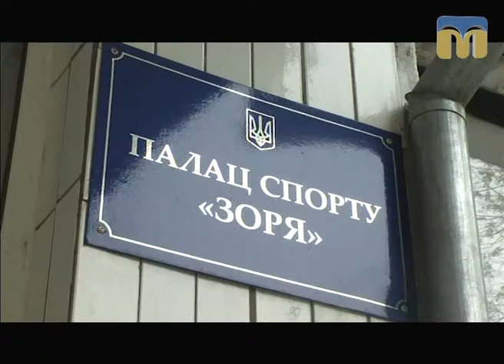ТНМ — сюжет. На базі спорткомплексу “Зоря” відбулися змагання з плавання